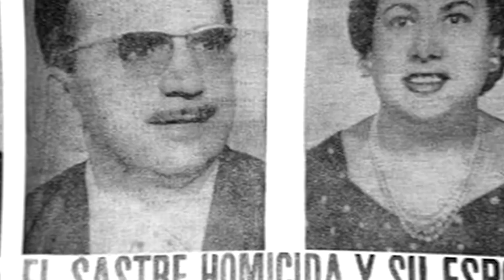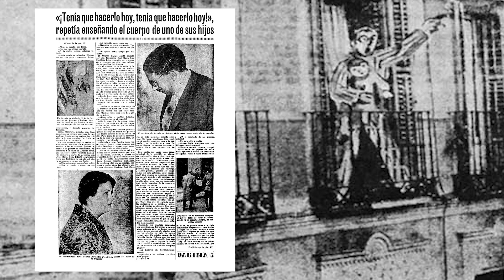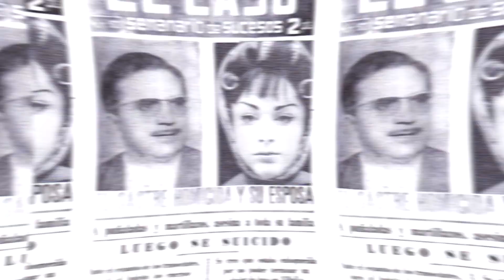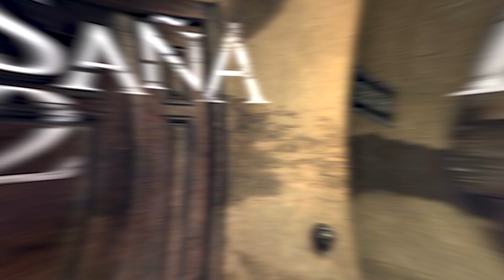"MALASAÑA" Lugares encantados de España #2 | DarkNovaBlaze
En este video os traigo la historia de otro lugar de españa que oculta mucho misterio... el barrio de MALASAÑA...

Apoya también el canal de unos grandes colaboradores Ataru HDGame y SuperS también de una gran amiga Melissa EYH, aquí abajo os dejo el link de su canal!

APOYA AL CANAL EN INSTANT-GAMING

CANAL DE MELISSA EYH

CANAL DE ATARU HDGAME

CANAL DE SUPERS

💎DONACIONES ⏩